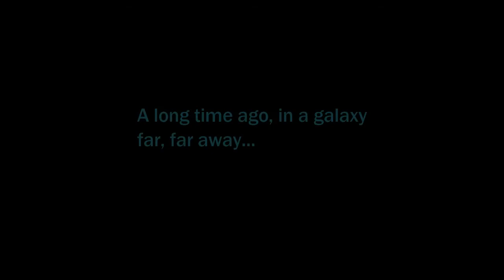AADESH MIRKE/WORLD WAR 3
CAST: TARUN LAMOD, AADESH MIRKE, ANKIT MIRKE
DIRECTED BY: AADESH MIRKE
CAMERA MAN: ADARSH MIRKE